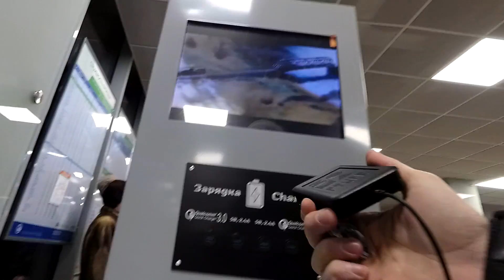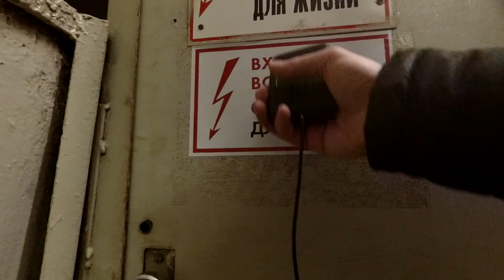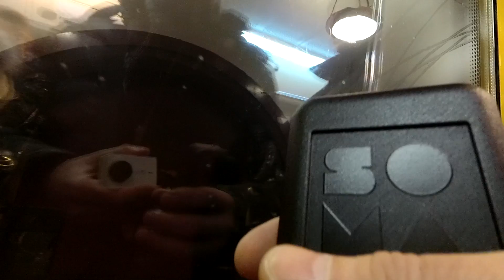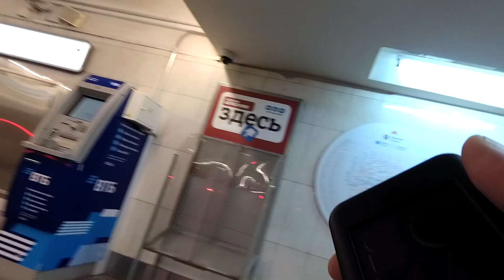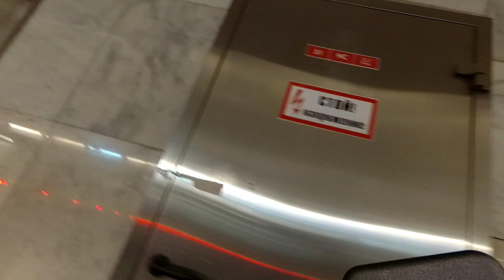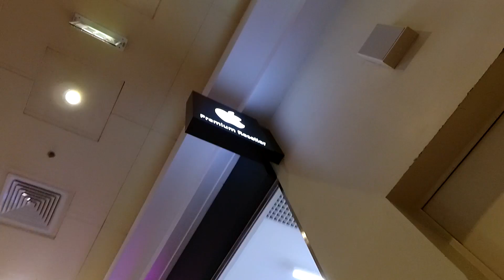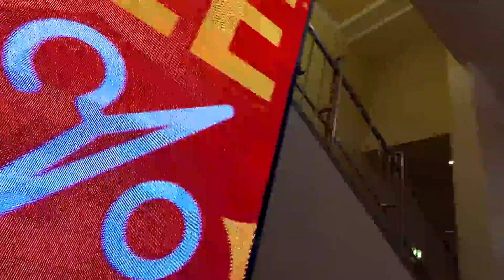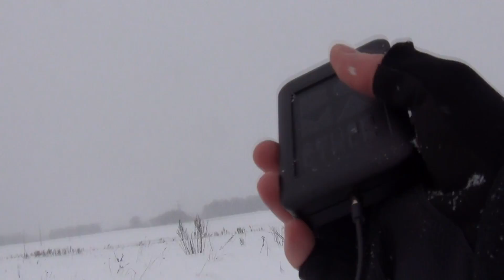ETHER V1 by SOMA laboratory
ETHER is a wide-band pocket receiver that turns the electromagnetic landscape around you into a live soundscape that you control and manipulate by walking around and moving ETHER with your hand.

Credits:
Text editing - Thomas Lundberg
The Narrator - Beautiful Sola

Here you can download the ETHER SONG placed at the end of the demo video.
The archive contains the track in lossless and multitrack + used ETHER samples as well.
All we ask is that you credit ETHER from Soma laboratory.